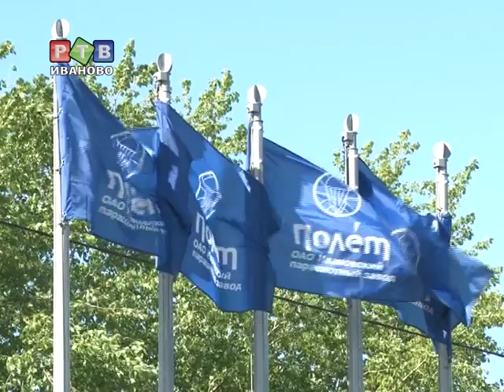Ивановский парашютный завод на высоте